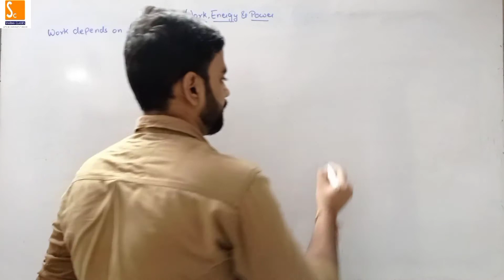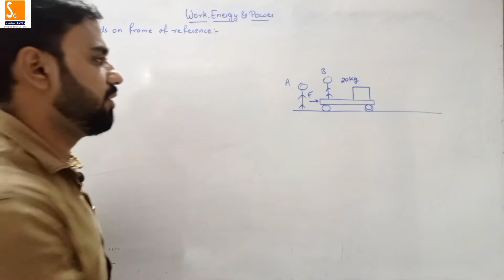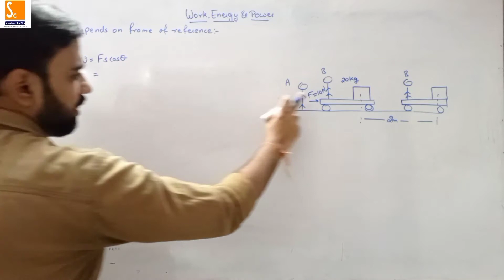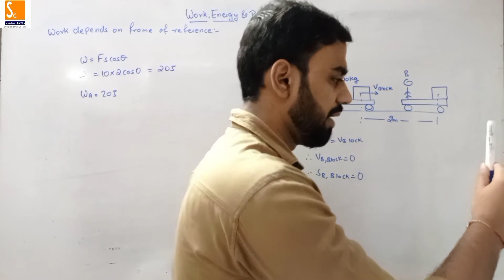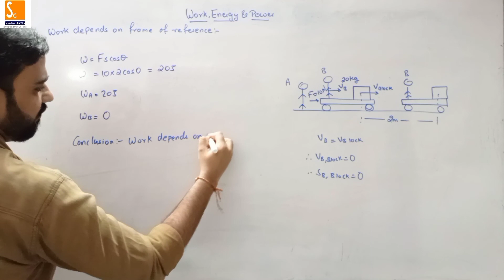Class 11 Physics | Work ,Energy and Power| work depends on frame of reference